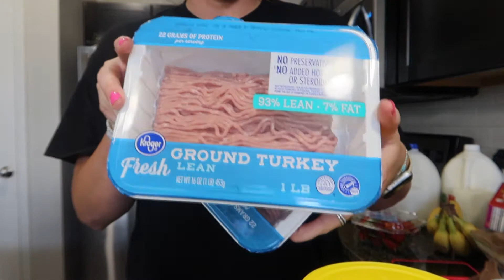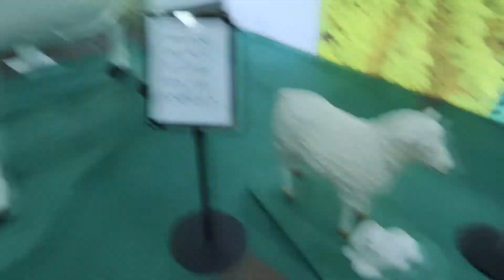vlog: random two weeks in my life, oakley's first time riding a horse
xx Ash